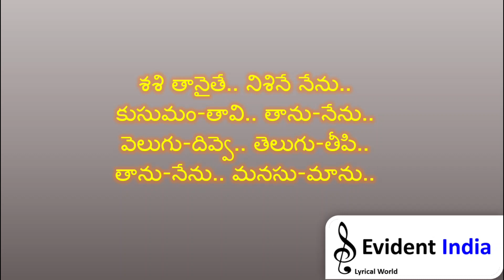Taanu Nenu Song Lyrics Telugu | తాను నేను | sahasam swasaga sagipo | Naga Chaitanya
Taanu Nenu Song Lyrics Telugu | తాను నేను | sahasam swasaga sagipo | Naga Chaitanya, Taanu Nenu Song Telugu Lyrics By Evident India Lyrical Songs.